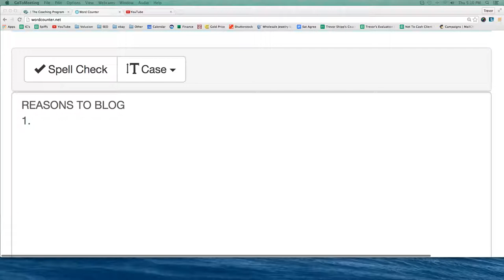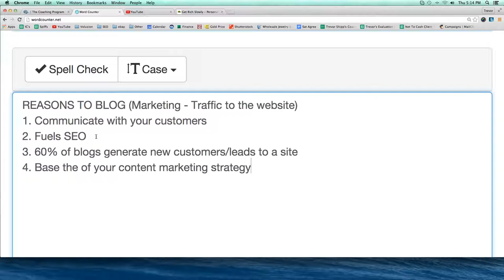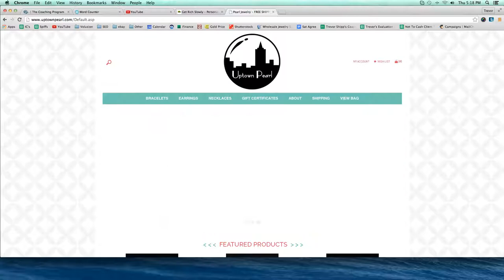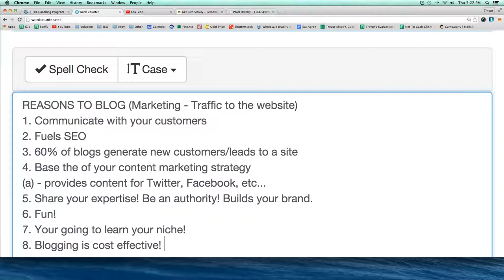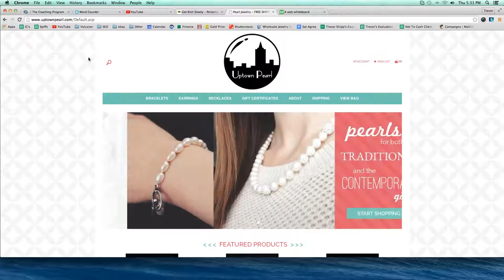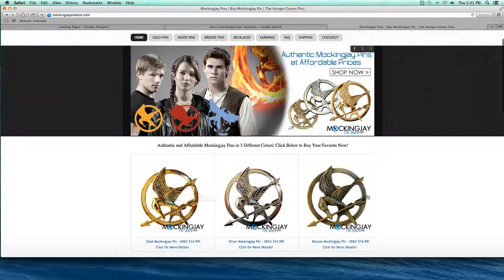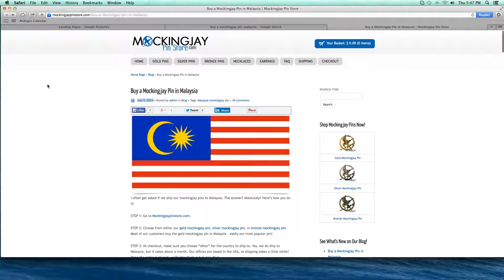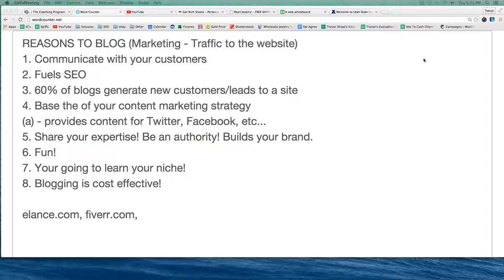Why Blogging Is Essential For Your Web Business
We discuss in detail some of the reasons why you need a blog to promote your product or services online.